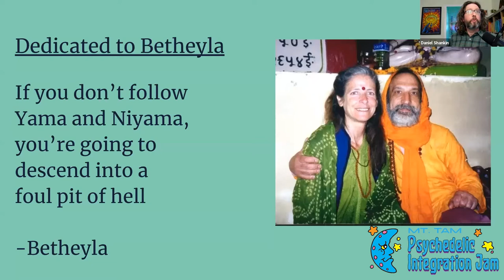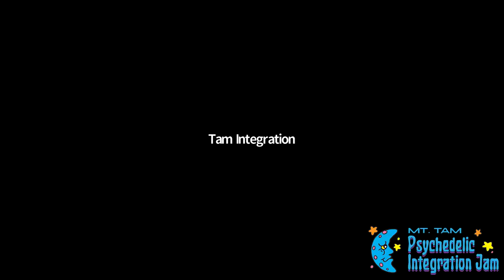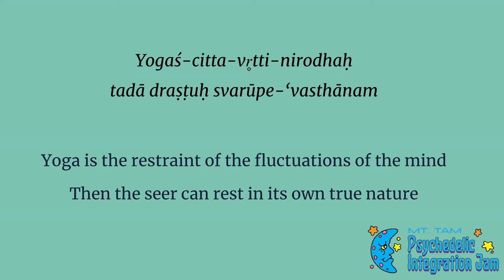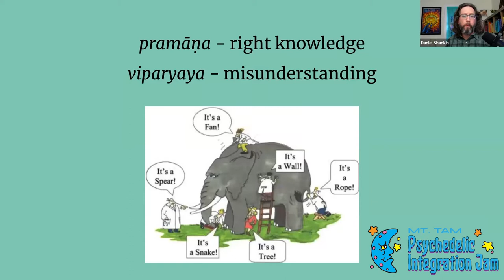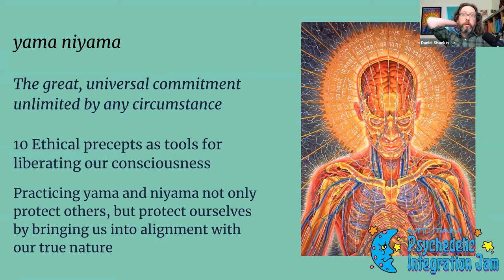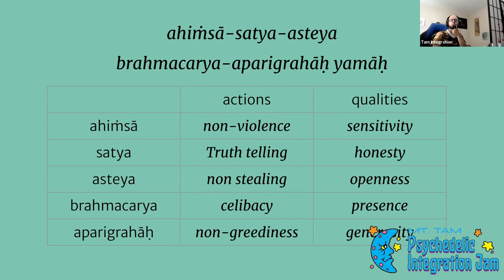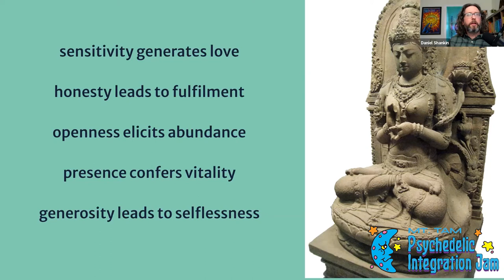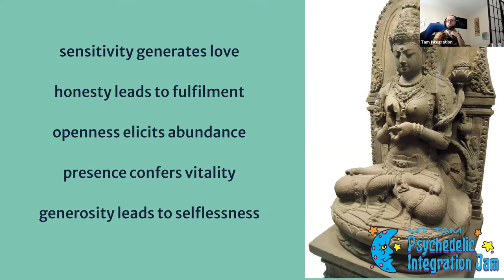Sitaram Das - Consciousness Based Integration & the Yoga Sutras of Patanjali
0:00 - Banter
8:20 - Intro to Talk and Benefits of doing yoga practice for integration
11:59 - Beginning of Slide Presentation
29:00 - Yama and Niyama

Finding a path to walk that is clean and clear and powerful in the aftermath of a psychedelic experience can be difficult.  We recognize that we're spiritual beings, but don't always know how to express that in our human experience. The Yoga Sutras of Patanjali is a text that is designed with just this problem in mind.  It offers the practice of Yama and Niyama, practical, ethical guidelines that point us in the right direction in any and all circumstances. In this talk we'll discuss the exoteric and esoteric meanings of these practices and explore how they serve to help the practitioner embody their psychedelic ideals.

Daniel ‘Sitaram Das’ Shankin is the founder of Mt. Tam Psychedelic Integration, an organization serving individuals who are exploring their consciousness for transformational evolution within a supportive community. He offers one of one integration coaching, and his clients describe his work as as profound yet casual, both humorous and reverent.
After a deep and intense awakening experience in 1998, Daniel dove deep into his yoga and meditation practice to stabilize his realization in his body and the world. He began teaching in 2002, and took over leadership of his neighborhood yoga studio in 2004. As a yoga and meditation teacher for over 20 years, Daniel has dedicated his life to the cultivation of clarity, resilience, and heart. He uses tools from a wide variety of traditions to help his clients to develop powerful personal practices for psychedelic preparation and integration.